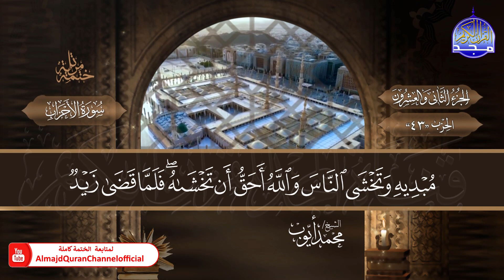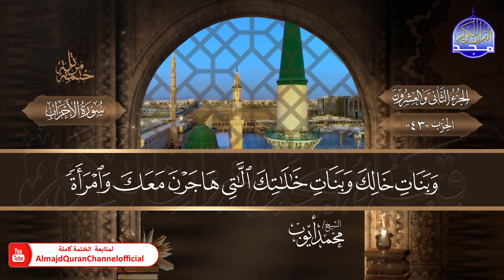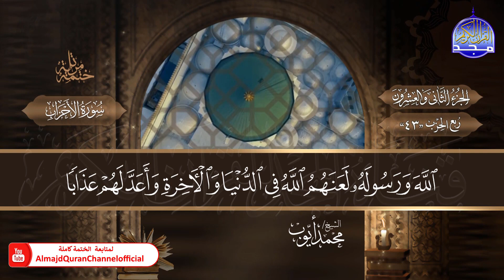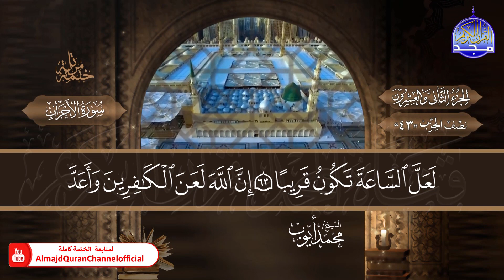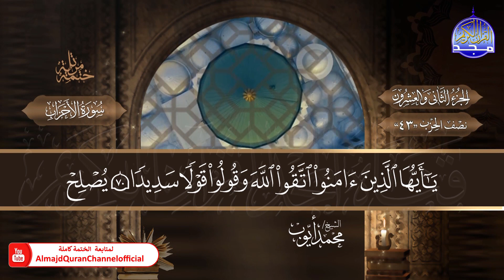سورة الأحزاب ⚜️ ختمة قرآنية كاملة " المصحف النادر " ⚜️ الشيخ / محمد أيوب ✧ HD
نعرض في هذه المقاطع الختمة المرتلة الكاملة النادرة
برواية حفص عن عاصم ..
بصوت القارئ الشيخ /  محمد أيوب